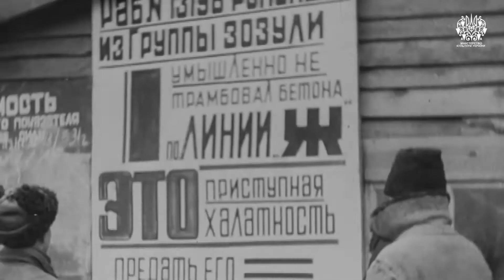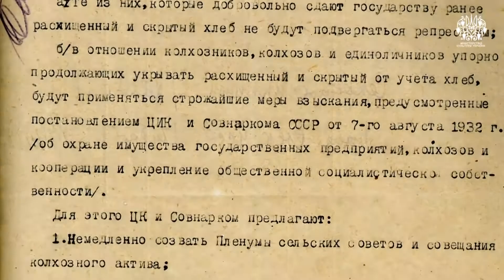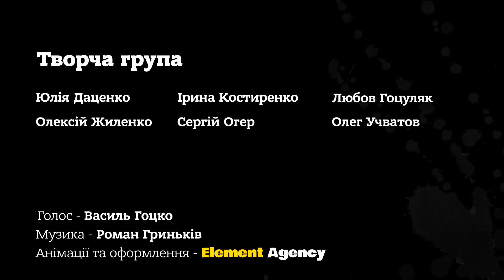“Гіркий полин. Чорна тінь 1932-1933”. Частина 1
“Гіркий полин. Чорна тінь 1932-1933” – спільний проєкт Міністерства культури України та Національного Музею “Меморіал жертв Голодомору”.
Ініціатор проєкту - Євген Нищук.
Це ціла низка унікальних історій людей, які пережили пекло 32-33 та бачили смерть. На їх устах розповіді, які вражають болем, в їх очах навічно закарбувався сум, а їхні долі – це урок, який мають засвоїти сучасні покоління, аби ніколи не допустити повторення того страшного злочину проти людства – Голодомору-геноциду.